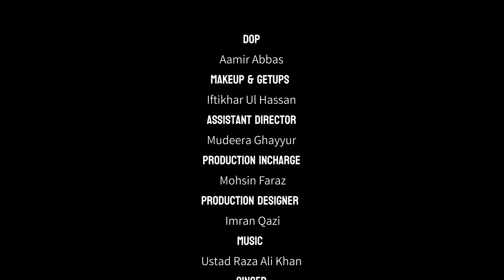Meet Aur Harmeet | Short Film | Hindi/Urdu | Iffat Omar | Rahat Productions | Faseeh Bari Khan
Produced by Rahat Productions
Makeup & Getups: Iftikhar Ul Hassan
Production Head: Rashid Khan
Production Design by Imran Qazi
Assistant Director: Mudeera Ghayyur
Written & Directed by Faseeh Bari Khan